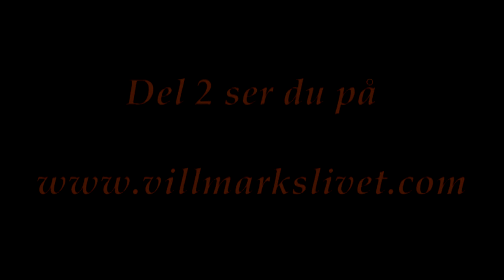Lisleheradmarka - 2010 - Del 1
Det var tre fantastiske dager jeg og Easy tilbringte i Lisleheradmarka denne helga. Med nydelig ørret og nydelig vær så var det kun en eneste stor nytelse i Lisleherad, Telemark hele turen.